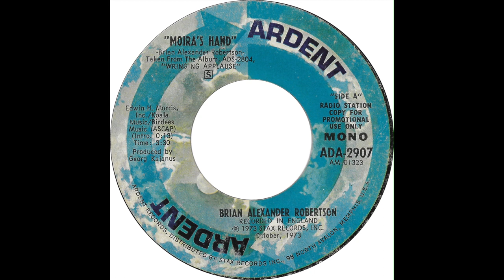Brian Alexander Robertson - Moira's Hand [Mono 45 Mix]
Of all the artists to appear on the Memphis Ardent label, it is with some irony that the only one to sustain a career was Scottish musician Brian Alexander Robertson, later shortening to B.A. Robertson. Here he debuts with his unique singer-songwriter style, albeit with a rather different sound with the unusual character study "Moira's Hand," here in its mono single mix. Recorded in England & produced by Georg Kajanus for Ardent Records, October 1973.